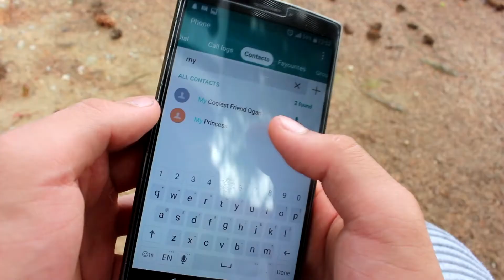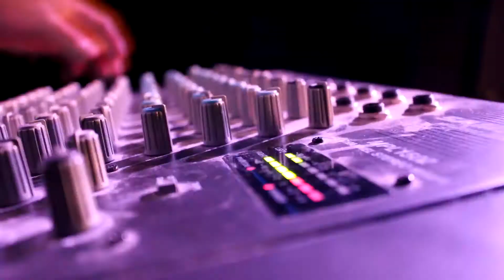Music Video Marshmello Alone